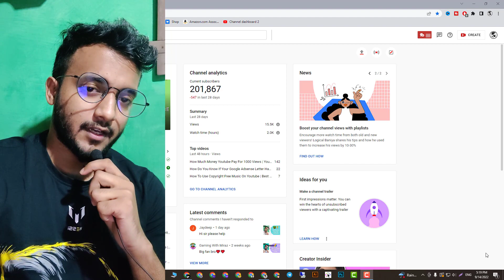Top 5 High Cpm Niches On Youtube In 2022 | Best Youtube High Cpm Niche Research